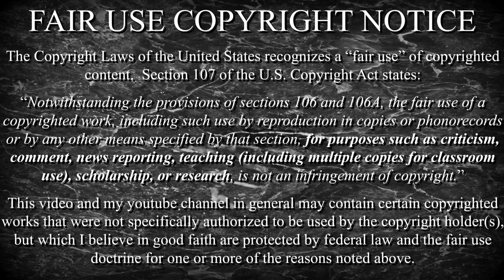🗲Кевин Спейси: дело развалилось | Новости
Часть надежд сбылась.
Продолжаем держать пальцы скрещенными.